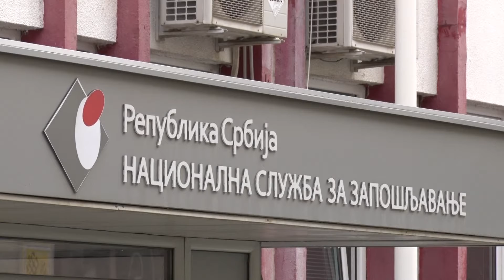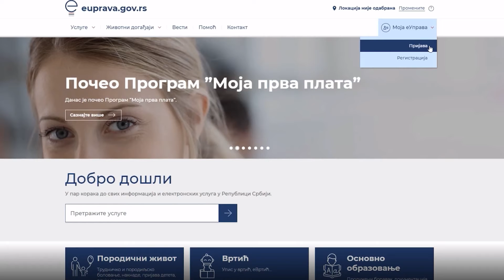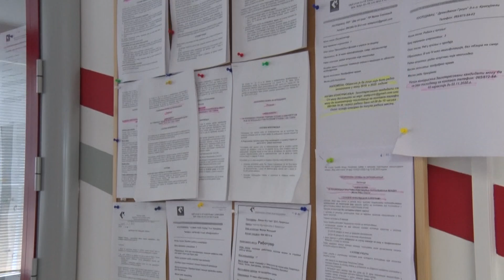Ovde godine 5,75 milijardi dinara za mere aktivne politike zapošljavanja